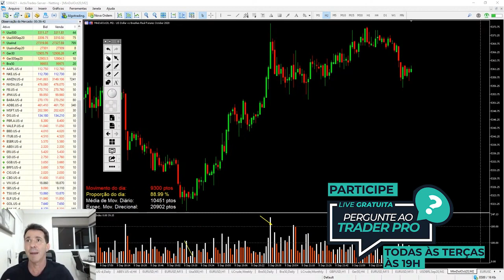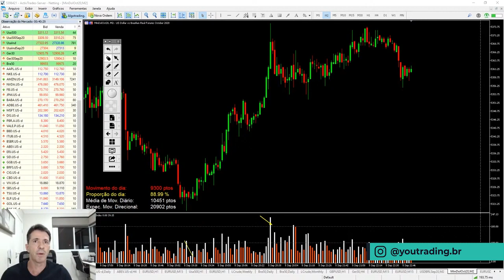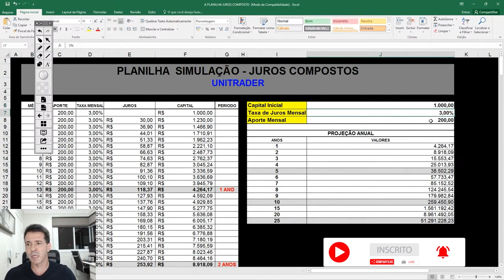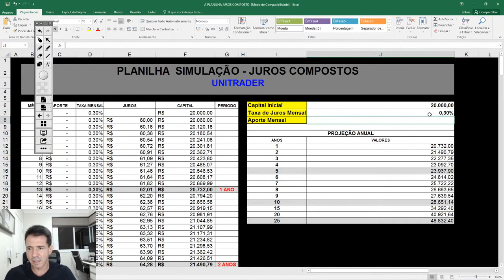Como planejar sua aposentadoria no trading?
Neste vídeo, o professor Alexandre Castro respondeu à pergunta de um espectador da LIVE PERGUNTE AO TRADER PRO que acontece todasàs terça-feiras, às 19h. E a pergunta foi:

"Você acha viável operar com capital baixo?"

O professor Alexandre Castro respondeu que tudo dependendo, mas mostrou, em um modo conservador de investimento no trading, como você pode ter uma aposentaria tranquila sem stress aportando pouco por mês.

Ajude o Canal da YouTrading a crescer